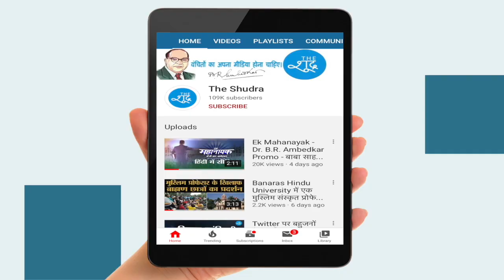सिख समुदाय के लोग संघ के हिंदू राष्ट्र के एंजेडा पर क्या कहते हैं ? Sikh | Hindu Rashtra | RSS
कुछ सिखों से द शूद्र के गेस्ट रिपोर्टर साकिब शेख ने खास बातचीत की।